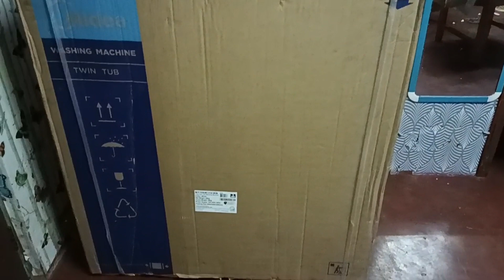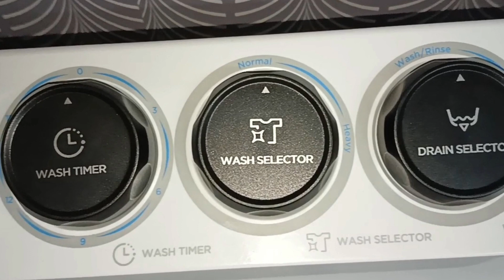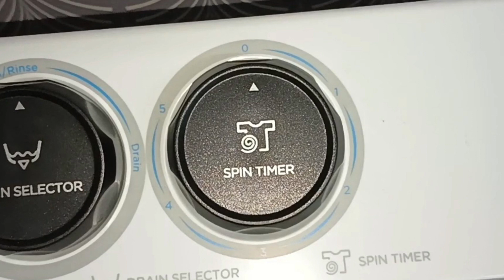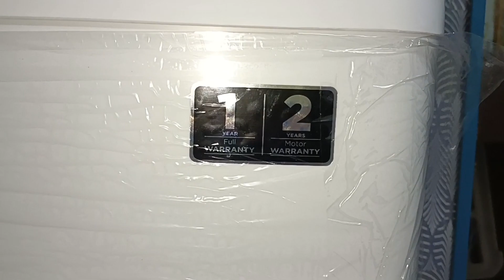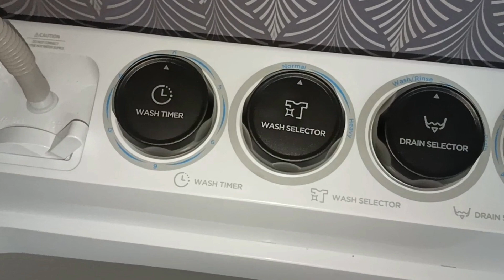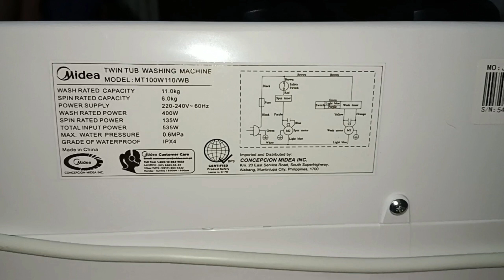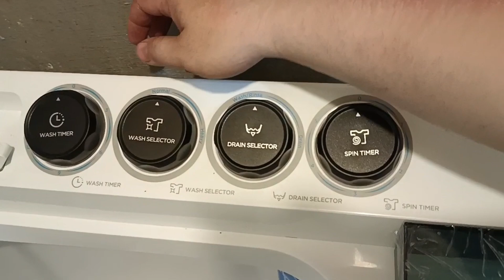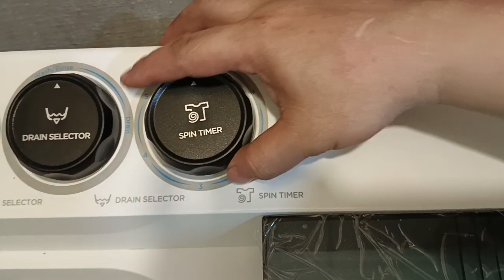Unboxing Midea Washing Machine Twin Tub MT100W110/WB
Unboxing Midea Washing Machine Twin Tub
MT100W70
MT100W80
MT100W90
MT100W110
MT100W130
MT100W150